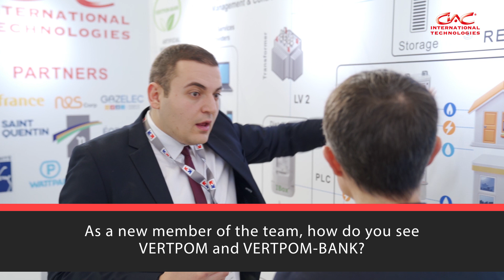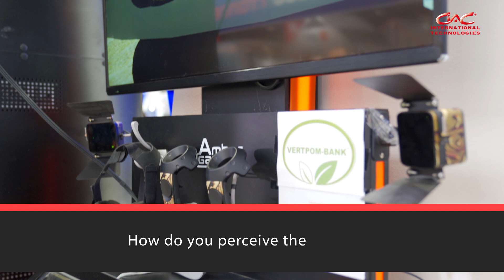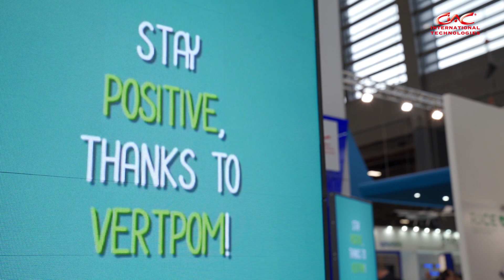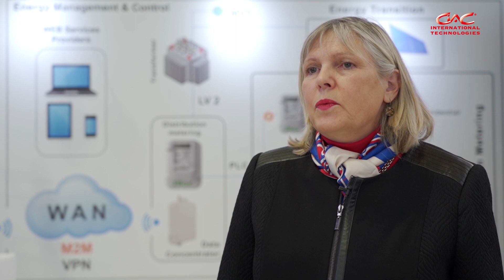VERTPOM - The Positive and Modular Energy Territory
VERTPOM® is a revolution in the Energy world. This global multifluid solution is supported by CIAC IT that develops and deploys VERTPOM-BANK® a decision support tool called BANQUE DE L'ENERGIE, which will ensure an optimized balance between all available energies from the production (conventional and renewable energy) and the consumption (and losses), in connection with the means of energy storage. This tool manages the territory to become a positive energy territory decreasing CO2 emissions. VERTPOM-BANK® is based on artificial intelligence algorithms and simulates energy production levels, consumption and losses on the various distribution systems. It operates a common database. The energy level of the territory is evaluated in real time. VERTPOM-BANK® will look for and simulate all possible scenarios to improve the production/demand balance, while identifying renewable energies specific to the territory